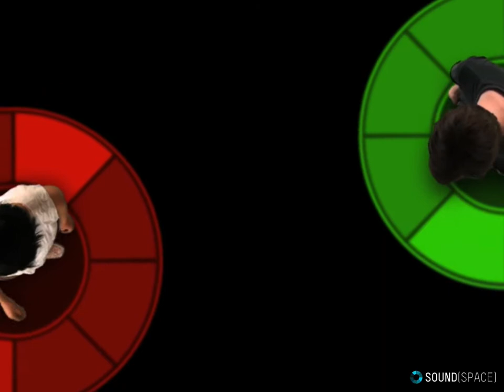Sound Space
Soundspace is an interactive projection concept that combines a remodelled musical step sequencer with an environment that encourages multiple users, teamwork and supports an understanding of the basic rythmic nature of music.